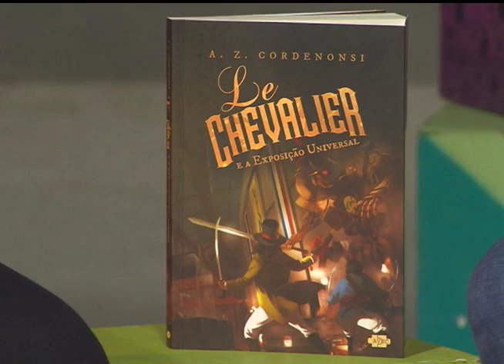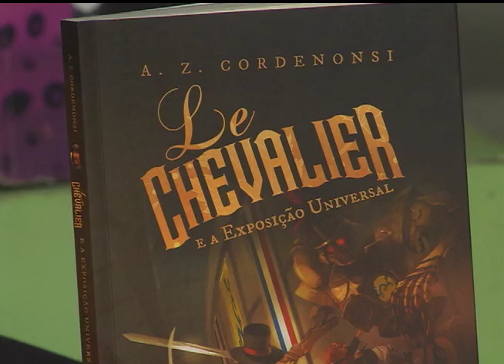Radar | TVE - 20/08/2015 - Alma Racional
Banda Alma Racional, notícias e entrevista com Le Chevalier sobre a Exposição Universal.